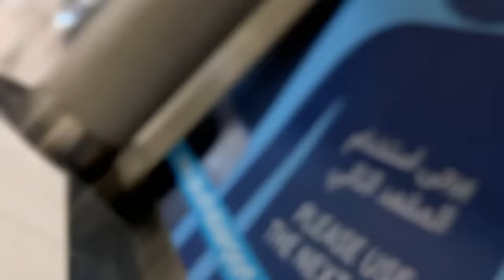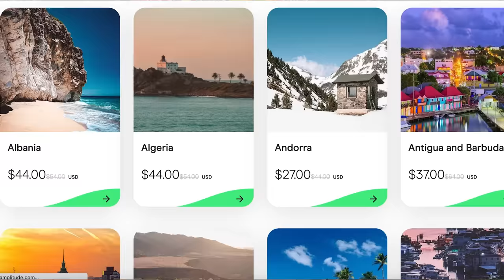SALTOS AL AGUA VS UN PROFESIONAL!!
Este video es un resumen de todo lo que ha sido vivir 1 mes en Bali. Saltos al agua en cascadas, visitamos el bosque de los monos de Ubud, vamos a la playa más famosa de Bali que tiene olas gigantes, saltamos al agua en una piscina con saltos vs un profesional y mucho más!!